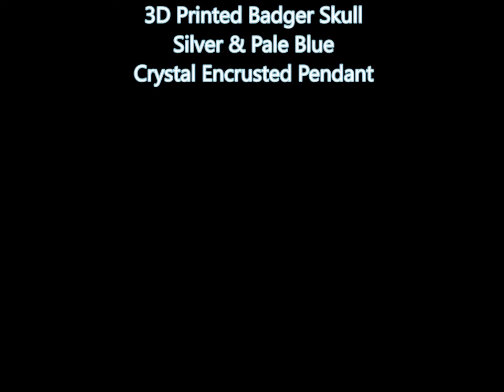3D Printed Badger Pendant With Crystals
Here is 'Blue Ice Badger'

Pretty silver & pale blue crystal encrusted skull pendant.